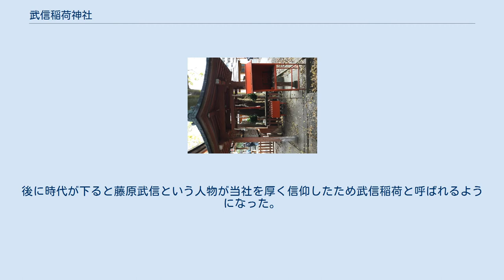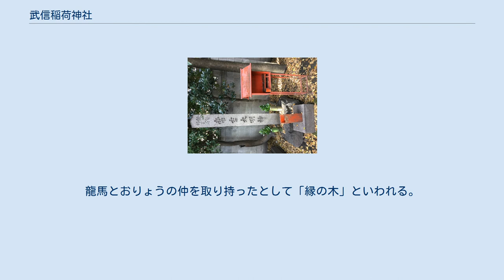武信稲荷神社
武信稲荷神社（たけのぶいなりじんじゃ）は、京都府京都市中京区にある神社。
必勝、命名、名付けに利益があるとされる。
 859年（貞観元年）2月、藤原良相によって創建された。
当時、境内北側一帯には藤原氏の学問所である勧学院と西側一帯に療養施設である延命院があり、神社はその守護社として祀られた。
後に時代が下ると藤原武信という人物が当社を厚く信仰したため武信稲荷と呼ばれるようになった。
寛永年間に青山播磨守の藩邸になる。
元禄年間に現在地で祭祀。
明治6年（1877年）に村社となる。
大正11年（1922年）10月9日神苑地の改修願。
玉垣を新造する際にその内側に「神苑」を整備した。
2011年に境内の改修がおこなわれた。
 本殿のほかに以下の末社がある。
 境内には平重盛が厳島神社から移植したと伝えられる榎の大木があり、樹齢850年以上の大樹として京都市天然記念物にも指定されている。
幕末には神社の目の前に六角獄舎があり、多くの勤王志士捕らえられていた。
後に坂本龍馬の妻となるおりょうは、安政の大獄で六角獄舎に捕らえられた父・楢崎将作の安否を見るべく龍馬と共に木に登って探っていたとされる。
また、幕府に追われていた龍馬は、おりょうに京都にいることを示すべく木に「龍」と彫って伝言を書き残し、その伝言がもとで二人は再会できたという。
龍馬とおりょうの仲を取り持ったとして「縁の木」といわれる。